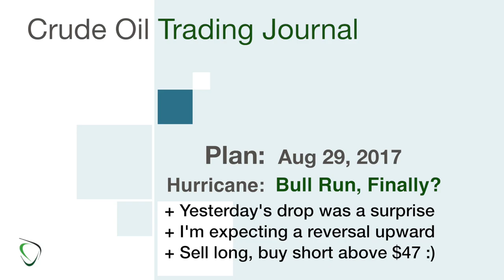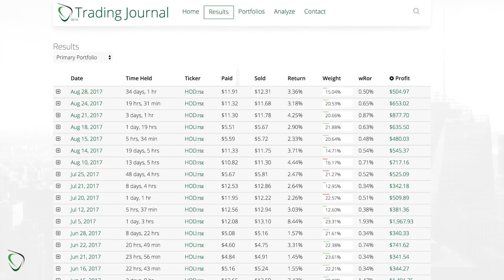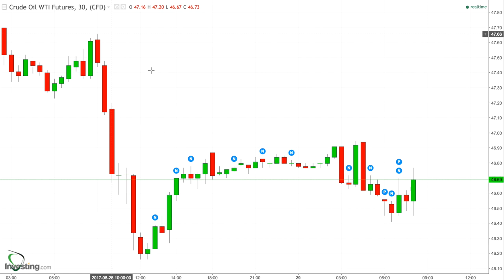111 - Game Plan Aug 29, 2017 - Yesterday's Dive on Hurricane Harvey Was Weird; Rebound?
* Hurricane Harvey has had real impacts in Texas, yet the reaction in Oil markets is contrarian…
    * Will today’s action set the record straight?
* My long buy at $46.50 and my short at $45.90 have me relatively well positioned for either direction, but…
* I would prefer to see a spike today
    * Selling my long above $47 and…
    * Repurchasing the short above $47